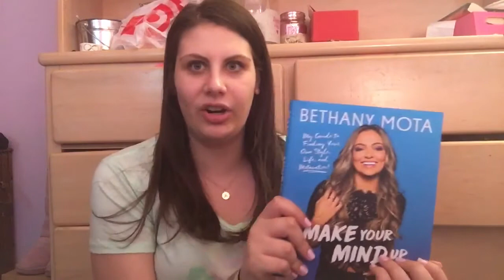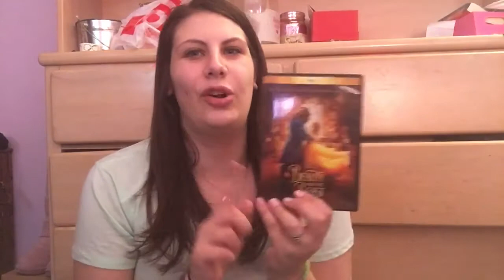June 2017 Favorites!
Hey guys! Today, I am doing my June Favorites and I am so excited for July because I am going away on vacation to Las Vegas from July 9-14! Hope you guys enjoy this video! Xoxo

Products mentioned:

-Old Navy Mascara & Coffee Graphic T-Shirt
-Bethany Mota Make Your Mind Up Book
-Bath & Body Works Watermelon Lemonade Room Perfume Spray
-Beauty and the Beast DVD (live action)
-Strawberry Coin Purse from Forever 21
-Dark Kiss scent by Bath & Body Works
-Beautiful Day scent by Bath & Body Works
-LUSH Cosmetics DFLUFF Strawberry Shaving Soap
-L'Oreal Color Riche Lip Gloss in "Watermelon Crush"
-L'Oreal Lipstick in "I Pink You're Cute"
-Maybelline Colossal Volume Express Mascara
-IT Cosmetics Brow Pencil
-Milani Cosmetics Tea Rose Blush